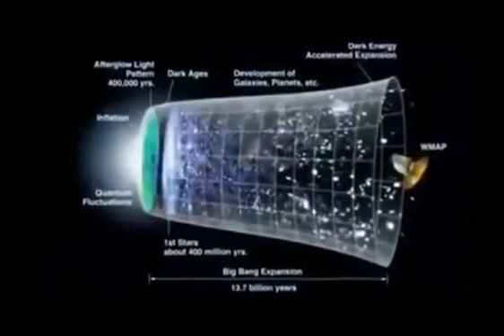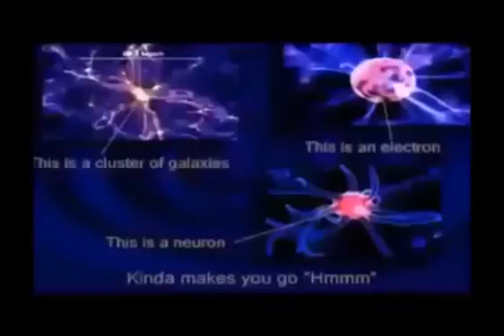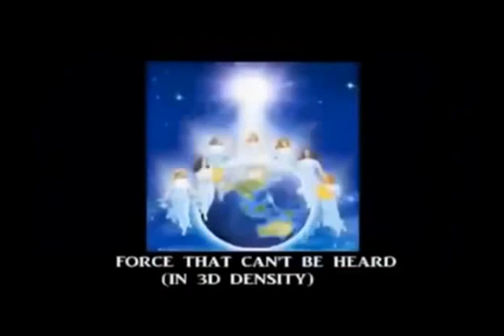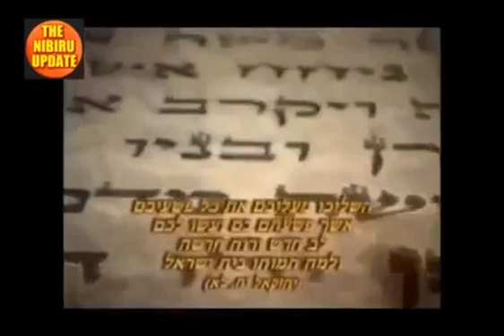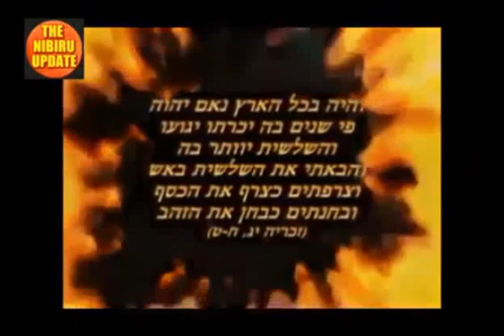Asteroids and meteors fall into the earth! Scientists are racing against time to stop it!